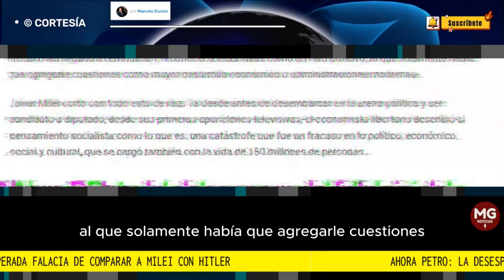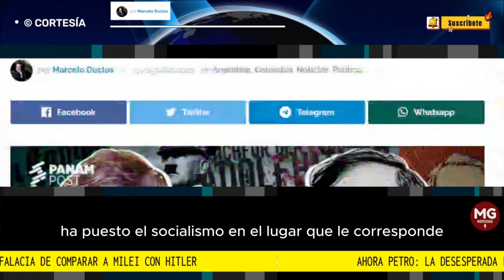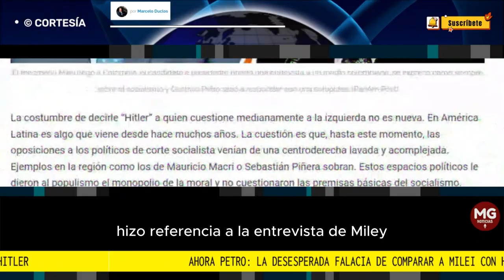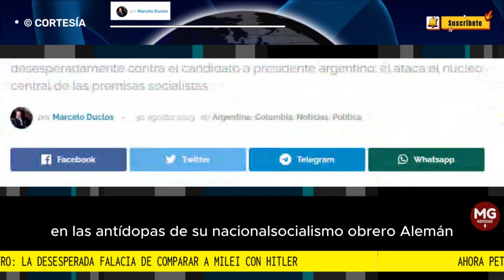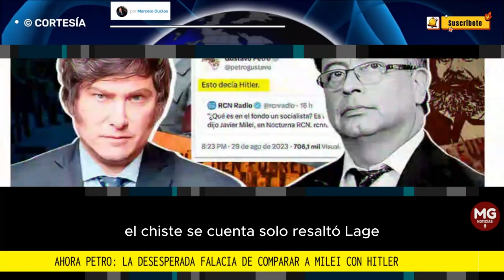AHORA PETRO: LA DESESPERADA FALACIA DE COMPARAR A MILEI... 🛑 por Marcelo Duclos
Existe una razón por la cual los referentes socialistas arremeten desesperadamente contra el candidato a presidente argentino: él ataca el núcleo central de las premisas socialistas
columna MARCELO DUCLOS para PANAM POST